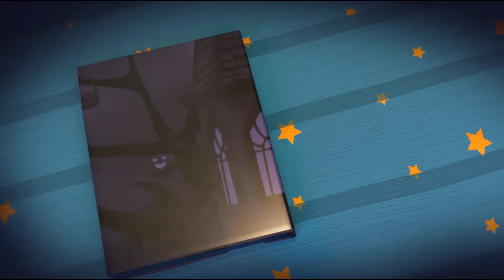This Is The Way Princess Song | Princess Songs for Kids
So early in the morning

This is the way we put on our clothes
Put on our clothes, put on our clothes

This is the way we tie our shoes
Tie our shoes, tie our shoes